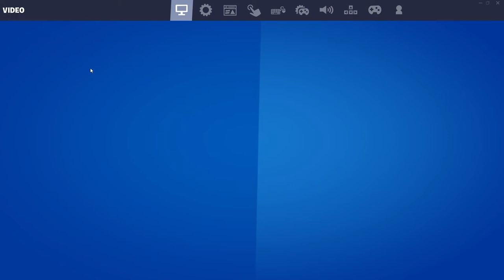where is my rexarood